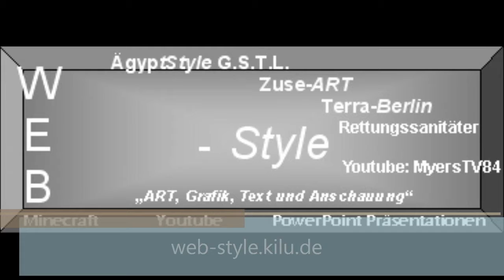Let´s Play Show Classic Minecraft by MyersTV & Bionalu 22